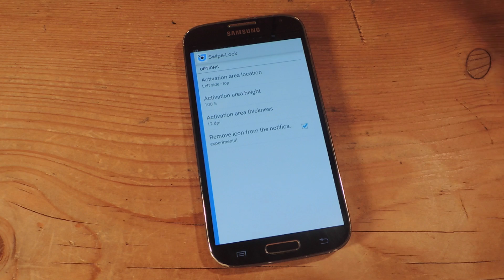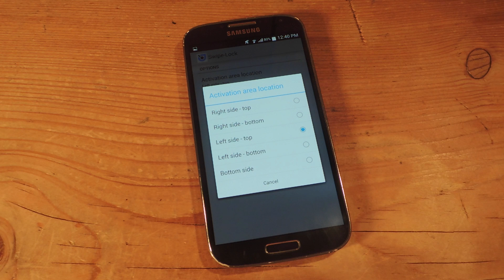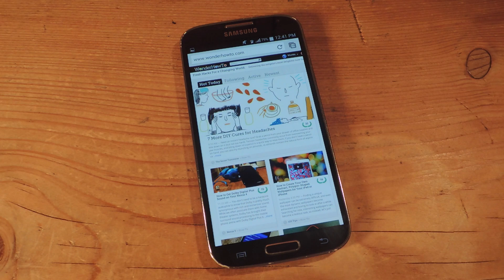Lock Your Android Screen with a Swipe [How-To]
How to Lock Your Screen with a Swipe [Android]

In this tutorial, I'll be showing you how to stop using your lock key, instead swiping to lock your screen. This is a easier and faster alternative that may also extend the life of your hard key. Get started by installing the free application, Swipe-Lock.